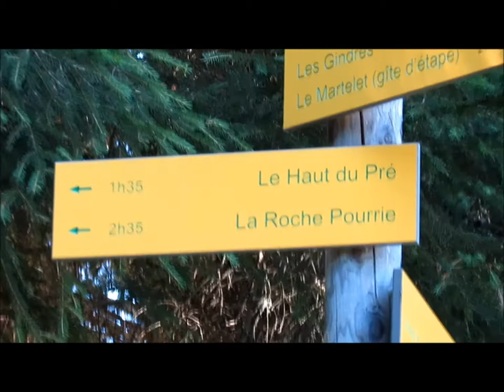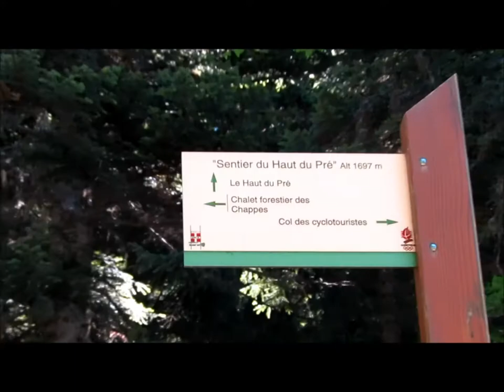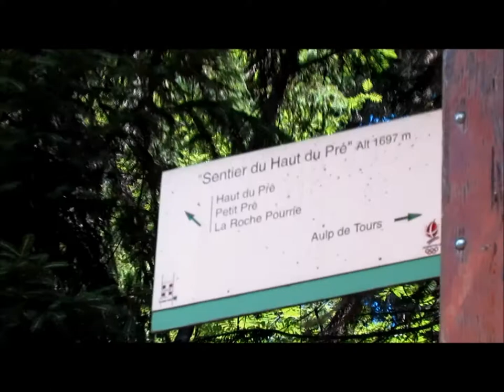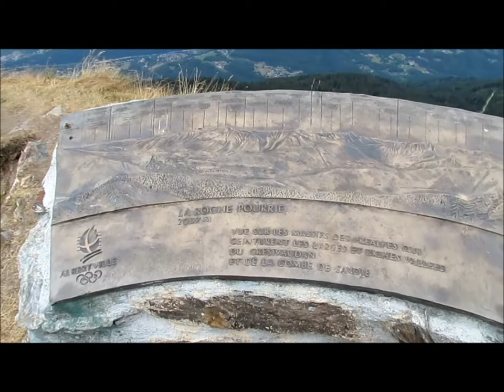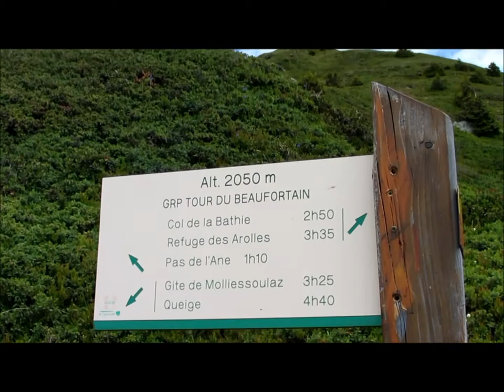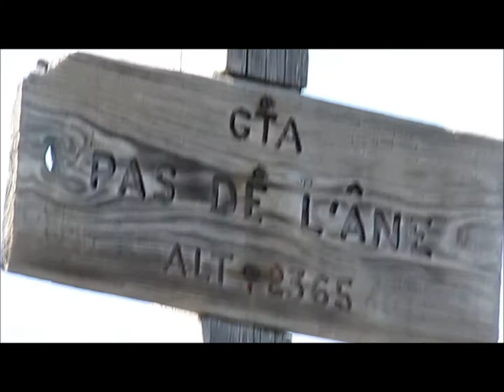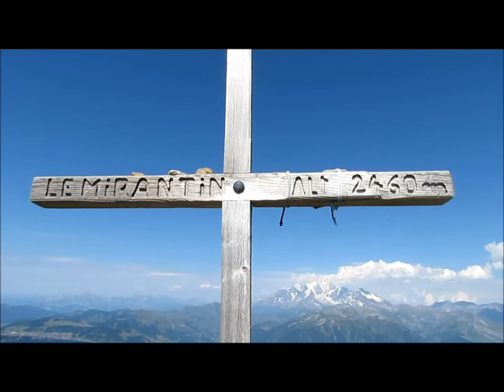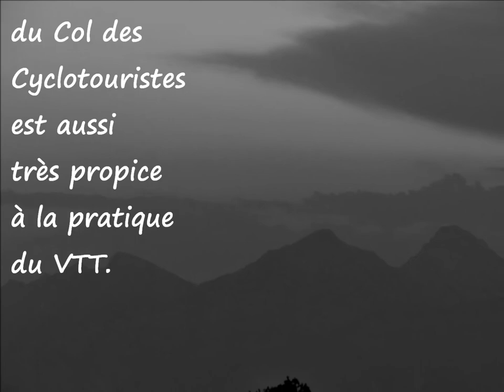Mirantin - Grande Journée - 1er aout 2012